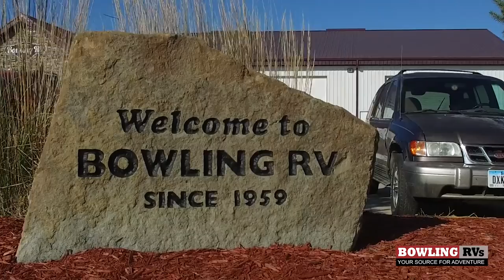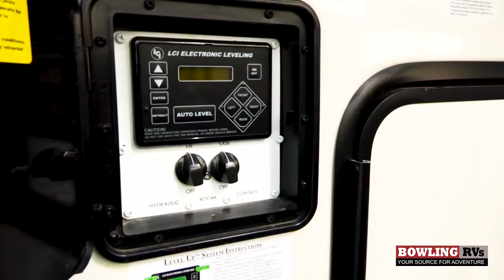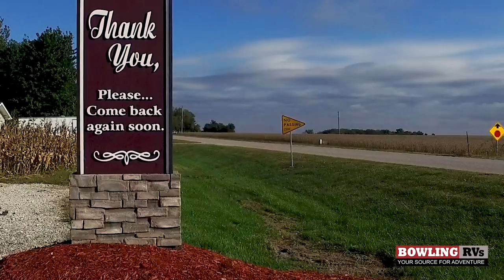BOWLING MOTORS AND RV SALES